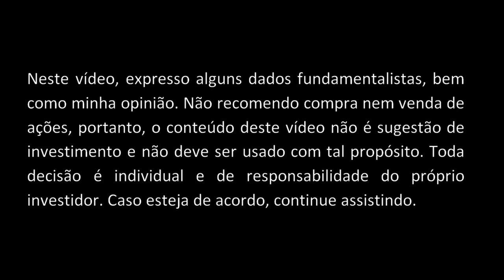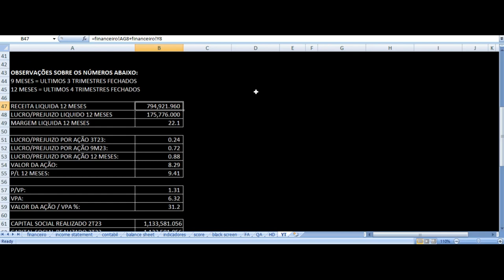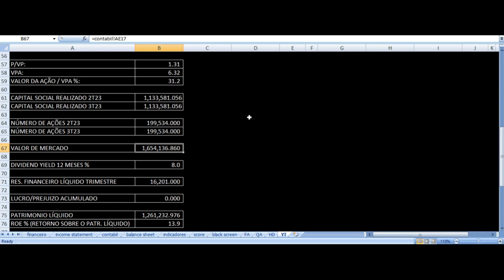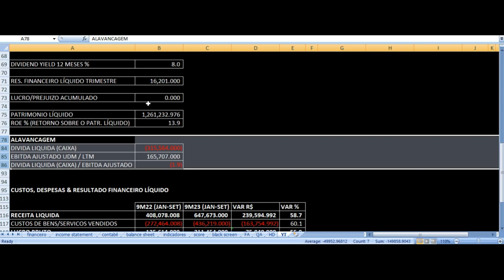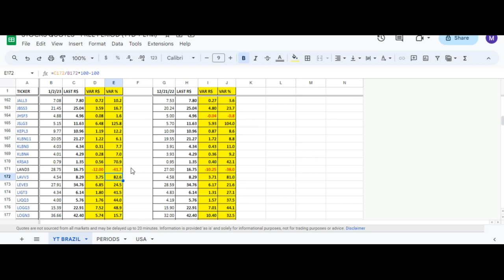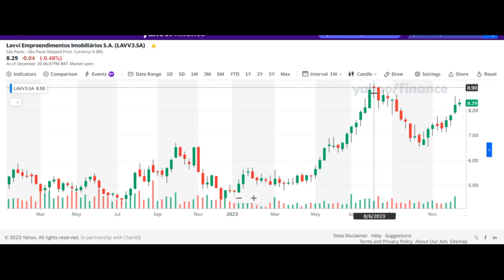Lavvi - Vale Investir Nas Ações? LAVV3 Resultados 3T23 Análise Fundamentalista